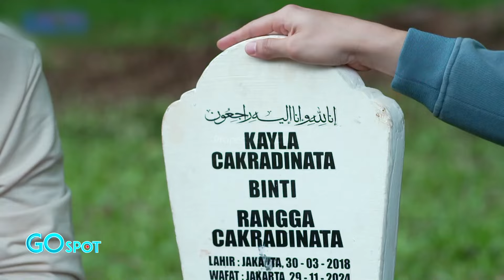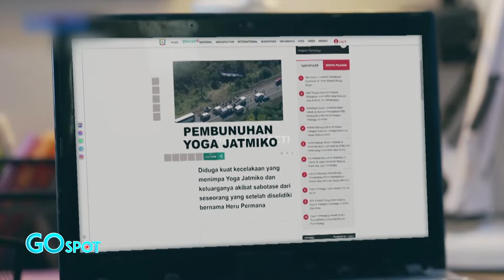BEBAS DARI JERUJI BESI, RANGGA EMOSI MELIHAT KEDEKATAN YASMIN & ROMEO - GOSPOT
di tengah kebahagiaan atas kebebasan Romeo, Rangga ternyata diam-diam telah memasang kamera tersembunyi di aparteman dirga untuk mengetahui apa yang mereka lakukan. kebersamaanYasmin dan Romeo itu semakin membuat Rangga murka